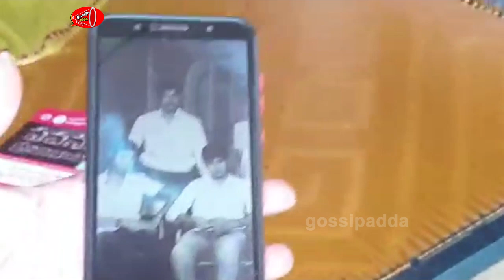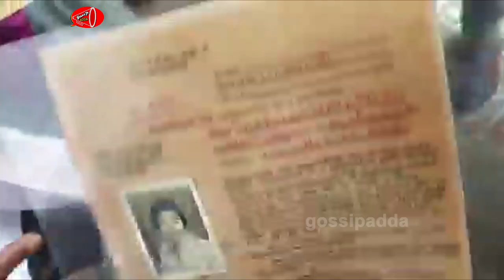సినిమాల్లోకి రాకముందు చిరంజీవి ఎలా ఉండేవాడో చూడండి... | Mega Star Chiranjeevi | Gossip Adda